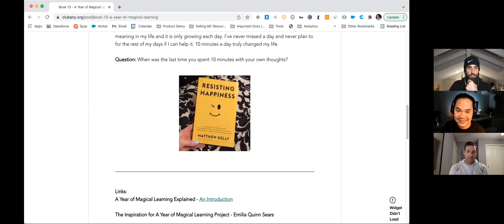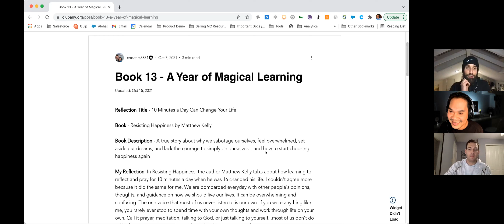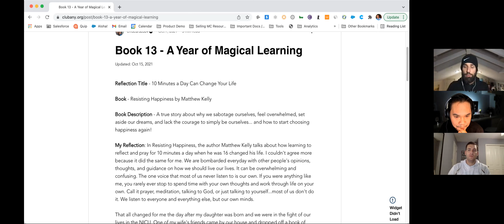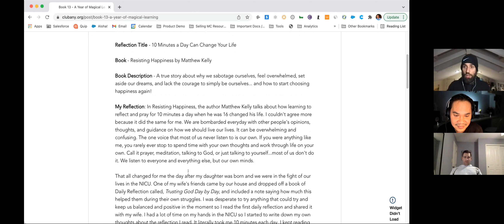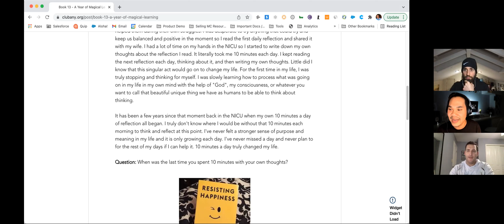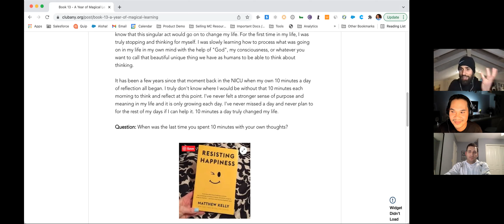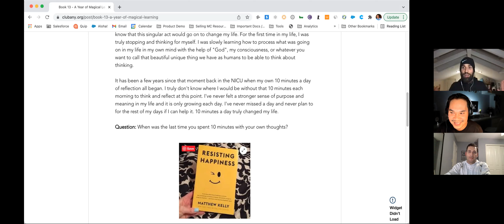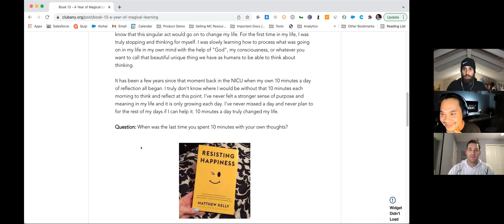A Year of Magical Learning - Book 13: Resisting Happiness by Matthew Kelly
10 Minutes a Day Can Change Your Life.  When was the last time you spent 10 minutes with your own thoughts?